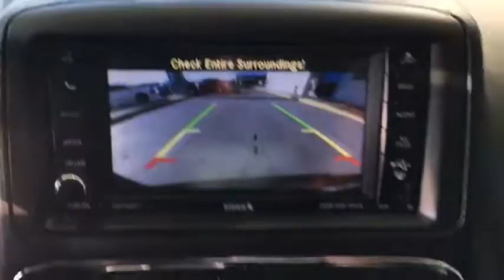2015 Dodge Grand Caravan Austin, New Braunfels, Boerne, San Marcos, San Antonio, TX D305372A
Brilliant Black Crystal Pearlcoat U 2015 Dodge Grand Caravan available in San Antonio, Texas at San Antonio CDJR. Servicing the Austin, New Braunfels, Boerne, San Marcos, TX area.

11910 Interstate 35 Frontage Rd

Recent Arrival! Certified. FWD LEATHER, HEATED LEATHER SEATS, REAR BACKUP CAMERA, PREMIUM WHEELS, FRONT WHEEL DRIVE, MULTI ZONE CLIMATE CONTROL, STEARING WHEEL CONTROLS, Q-CERTIFIED, CRUISE CONTROL, Grand Caravan SE, 4D Passenger Van, 115V Auxiliary Power Outlet, 1-Yr SIRIUSXM Radio Service, 2 Row Stow 'N Go w/Tailgate Seats, 2nd Row Buckets w/Fold-In-Floor, 2nd Row Overhead 9 VGA Video Screen, 2nd Row Overhead DVD Console, 2nd Row Power Windows, 3 Zone Manual Control Front & Rear A/C, 40GB Hard Drive w/28GB Available, 6 Speakers, 6.5 Touchscreen Display, Audio Jack Input for Mobile Devices, Bluetooth Streaming Audio, Body Color Bodyside Molding, Body Color Door Handles, Body Color Sill Applique, Charge Only Remote USB Port, Easy Clean Floor Mats, Floor Console w/Cupholder, Front & Rear Power Windows w/Front 1-Touch, High Definition Multimedia Interface, Leather Wrapped Shift Knob, Leather Wrapped Steering Wheel, ParkView Rear Back-Up Camera, Power Quarter Vented Windows, Power Window Group, Quick Order Package 29E SE, Radio: Uconnect 430 CD/DVD/MP3/HDD, Rear Air Conditioning w/Heater, Rear-View Auto-Dimming Mirror w/Microphone, Remote USB Port, Single DVD Entertainment, SIRIUS Satellite Radio, Steering Wheel Mounted Audio Controls, Sunscreen Glass, Uconnect Hands-Free Group, Uconnect Voice Command w/Bluetooth, Video Remote Control, Wireless Headphones. CARFAX One-Owner.brbr* Q-Certified for up to 2 years or 100k mile warranty * Rental Reimbursement * 128 point inspection * Never buy a pre-owned vehicle without it!brCertification Program Details: after passing our thorough 128-point inspection, we back it with a 2 year/100k limited pwrtrn warranty which includes 24/7 roadside service (gas, battery, fluids, tire and lock out). Rental Car Reimbursement. What other dealer offers this kind of piece of mind? We do!brPlease call today to check extra options and availability.brReviews:brbr  * Versatile seating and cargo bay configurations; affordable base price. Source: Edmunds